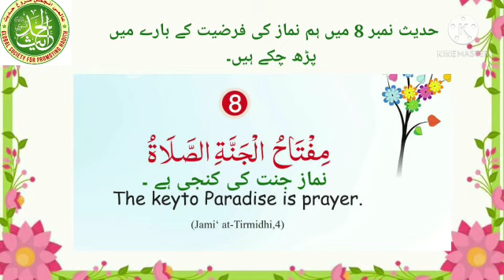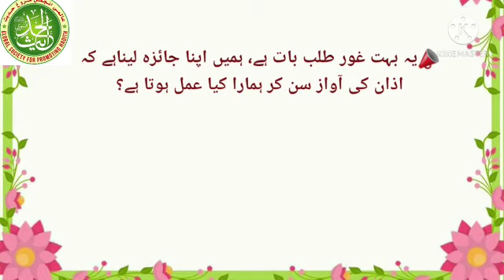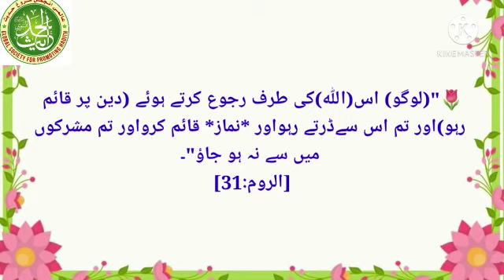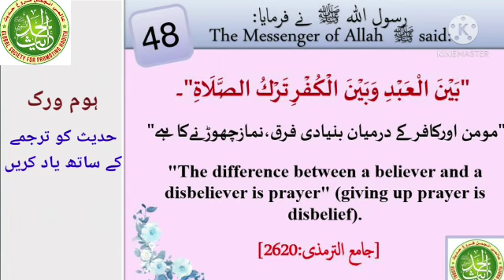Hadith Hifz Course with Darussalam in Urdu Hadith #48